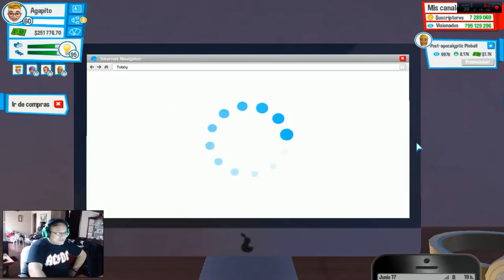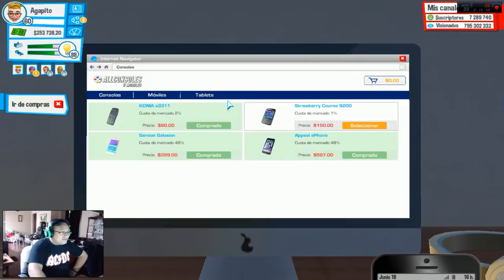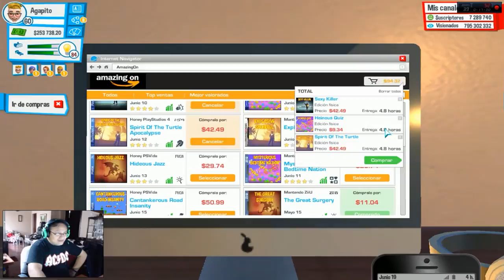La infidelidad de AGAPITO BOLAS | YOUTUBERS LIFE #7